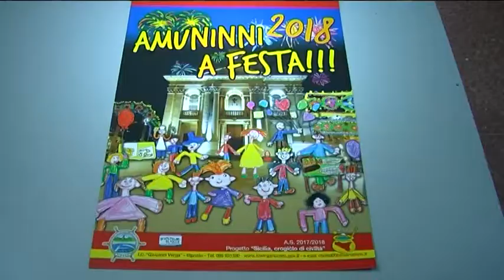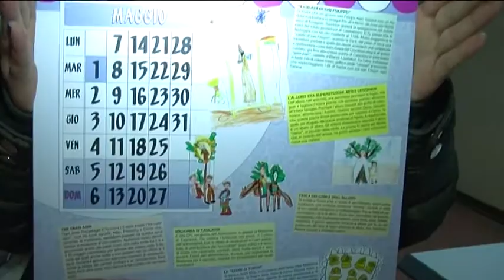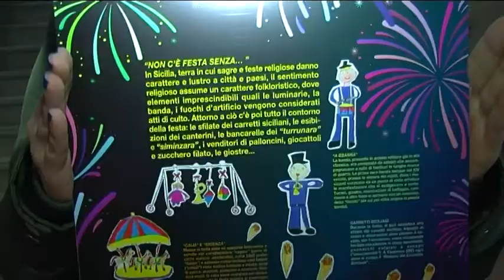Giarre - Il calendario 2018 del I° I C ''G Verga'' di Riposto